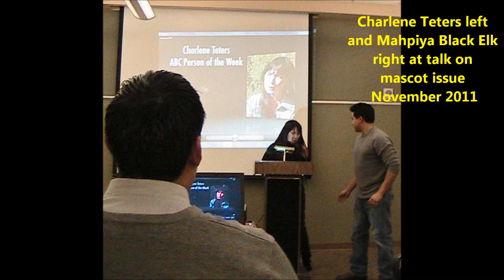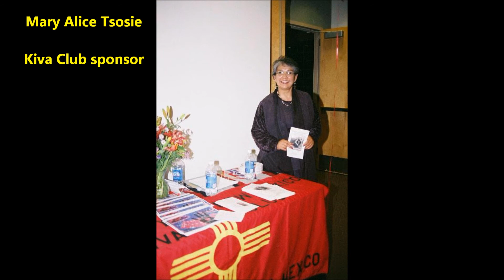Kiva Club Past and Present.wmv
This video was made for the 2nd annual Kiva Club Alumni gathering held on April 22, 2012 held at the University of New Mexico ballroom and the Women's Resource Center, I want to thank all the young people in attendance.